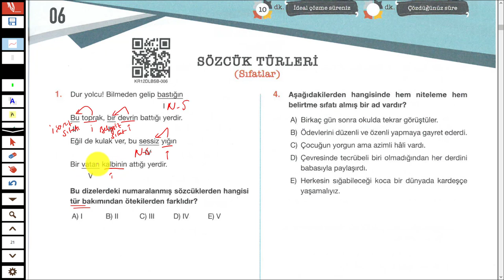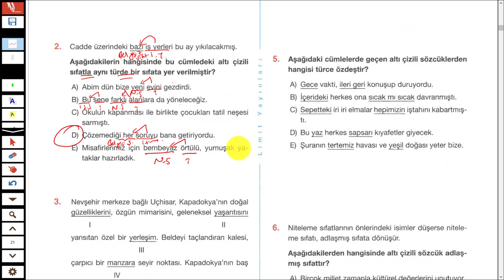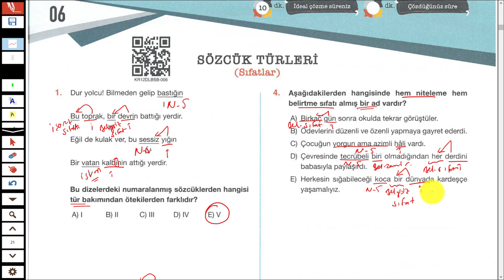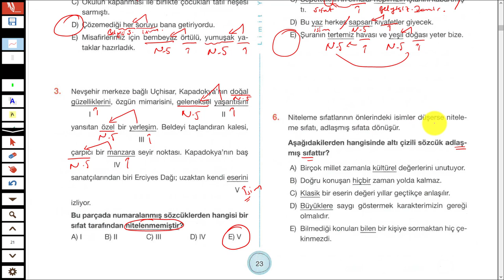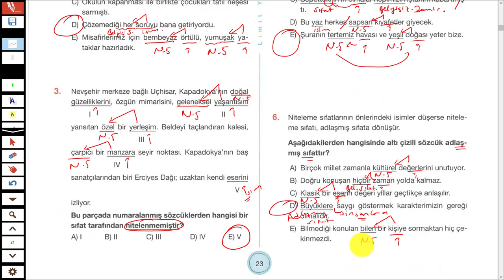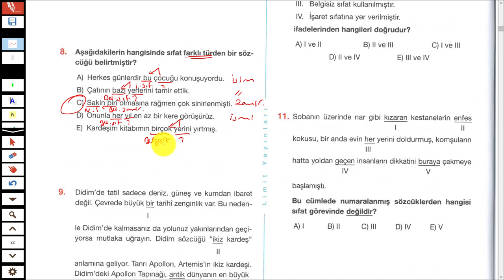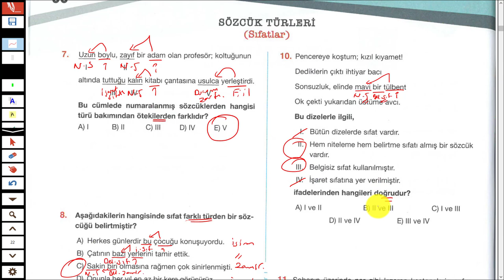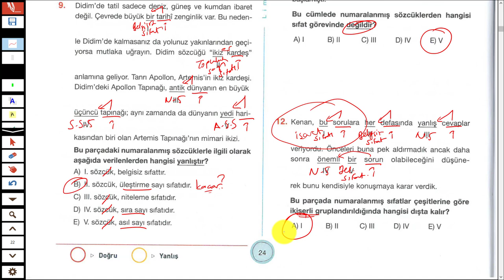LİMİT YAYINLARI - LİMİT KRONOMETRE DİL BİLGİSİ SB - SIFATLAR TEST 6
Merhaba 2023tayfa ve 2023tayfaçalışıyor sizler için sözcüktürleri nden sıfatlar konusunun testlerini çözdüm.
İyi seyirler.